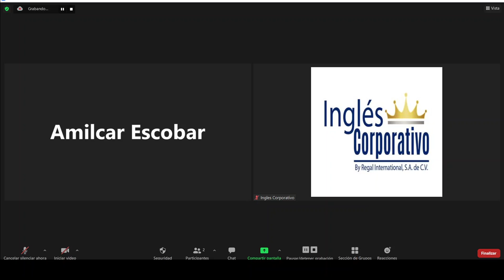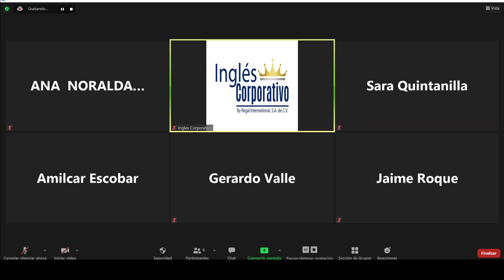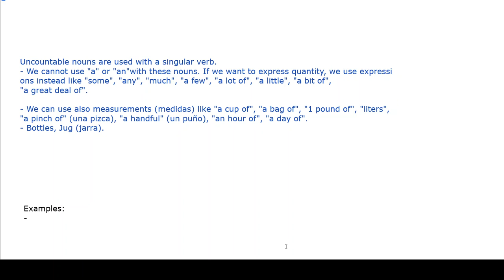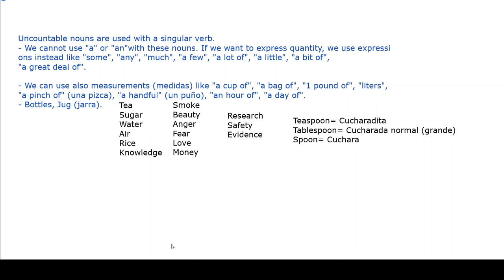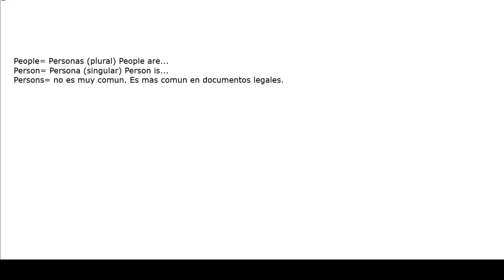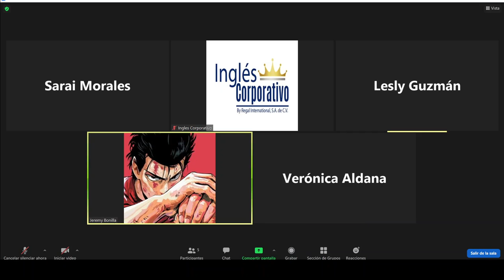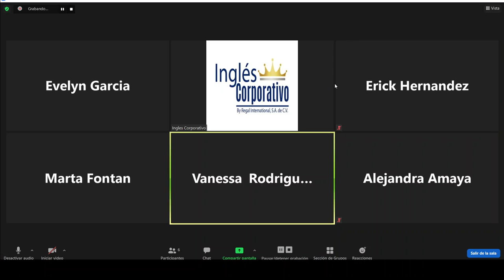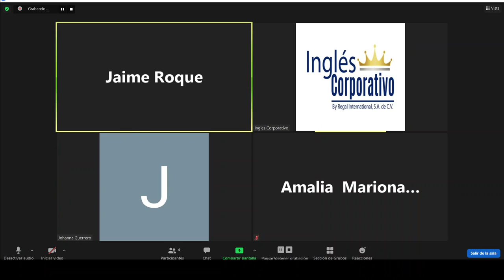Ingles Corporativo - Day 11 - Uncountable nouns - how to express quantity and measurements